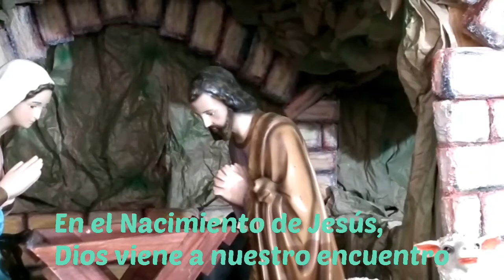Novena de Navidad. Dia 2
Presentación 2do de la de la Novena de Navidad Arquidiócesis de Bucaramanga
Inmaculada Concepción de Rionegro
Oscar A C
Acaparis TV.